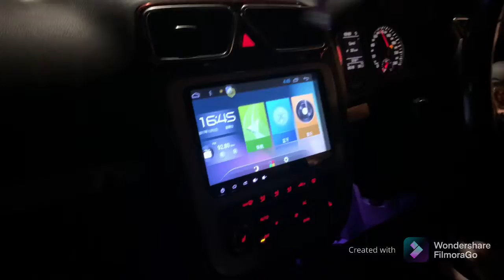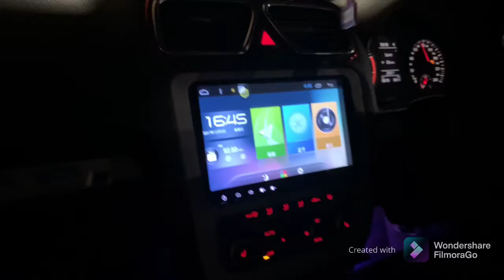Sports Car ni Pangyaw mga BrotherBro Humahataw!First Time pigil hininga si🤪😵‍💫 |BrotherBro ninyo